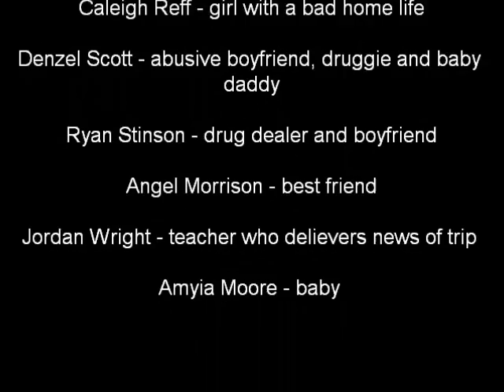Miss Judged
For our film lit class we were required to make a movie trailer for a movie we create. The goal of the movie was to portray the American Dream.

This trailor is about 6 girls and their struggles. Each girl's American dream is to be accepted by everyone. Each girl recieves a letter and is told to meet up in a room, where they are told they are all going to disney world. Will they all get along and this really be a trip of a lifetime or will this all be a major disaster?

Starring:

1. Ruth Melendez as a ghetto latino in school who has an abusive boyfriend (Denzel Scott).

2. Jodie Holt who secretly has cancer. She also dates a boy (Ryan Stinson) who reccently started dealing drugs to help pay for her medical problems.

3. Aurora Cano plays a the new girl to the school. She can't speak english because she reccently moved from Mexico. She befriends Ruth to understand english in class.

4. Shiana Moore plays the role of a mother and her boyfriend (Denzel Scott) is cheating on her with Ruth.

5. Keia Elam plays the quiet girl in the back of the classroom. Secretly she's in love with Denzel.

6. Caleigh Reff plays the mean girl in school. She has a bad home life and confides in her best friend Angel.

7. Denzel Scott plays many roles. He plays the baby daddy to Shiana, cheats on her with ruth whom he abuses, and also buys drugs from Ryan.

8. Ryan Stinson plays a drug dealer to pay for his girlfriend Jodie's chemotherapy bills.

9. Angel Morrison plays Caleigh's best friend and comforts her when she tells her that her parent's are getting divorced.

10. Amyia Moore plays Shiana and Denzel's daughter.

11. Jordan Wright plays the school teacher who delieves the news of the trip to the 6 girls.

thank you to everyone for making this trailer possible. this is not intended for reproduction purposes and is not a real movie trailer for an upcoming movie. thank you for support and for watching.

DEDICATION: THANK YOU MRS. TOWNSEND FOR EVERYTHING YOU'VE DONE FOR US. WE APPRECIATE YOU AND HOW MUCH YOU BELIEVE IN ALL OF US!